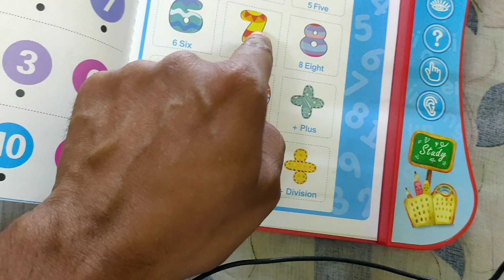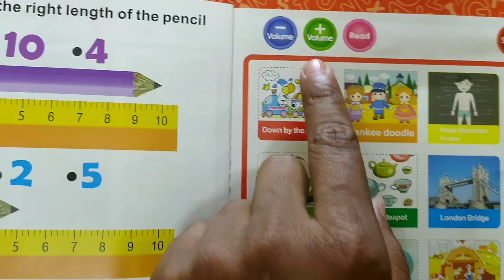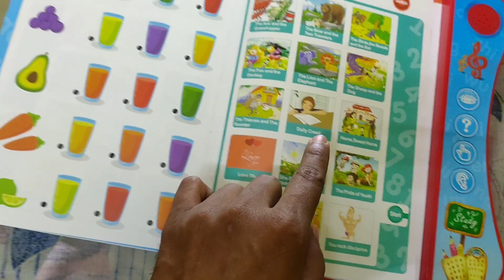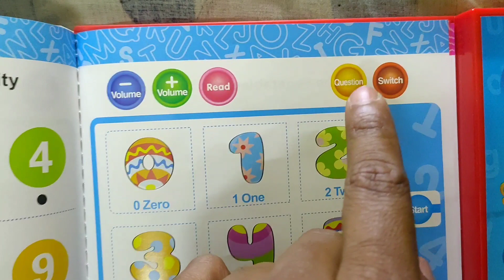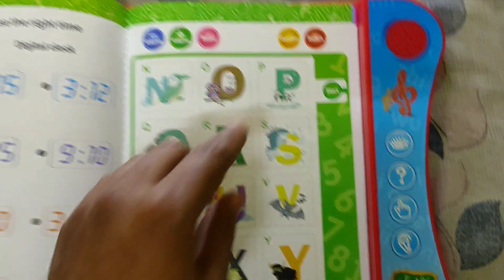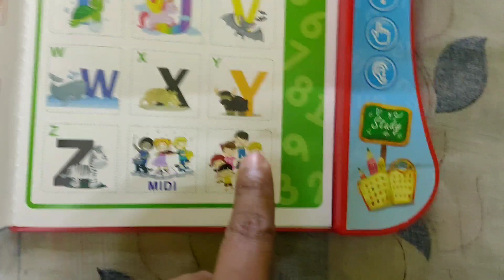क्या आपको छोटे बच्चों से प्यार है तो ये जरूर लें || Unboxing || My book || Electronic book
Hello guy's
Yah ek book ka Unboxing video h jo  chhote bachcho ke liye kafi useful hone wala h
I hope guys ki aapko ye video pasand aaya hoga

My Book - WISHKEY Interactive Learning Phonetic Educational English Reading Electronic Book, Early Education Activity Books with Sound & Music Features for Toddler Kids (Pack of 1, Multicolor)

मेरे vlog की shooting kaise होता है